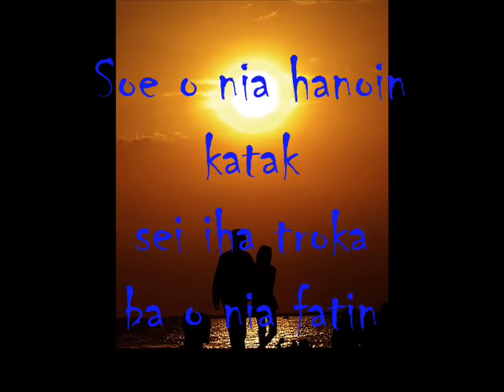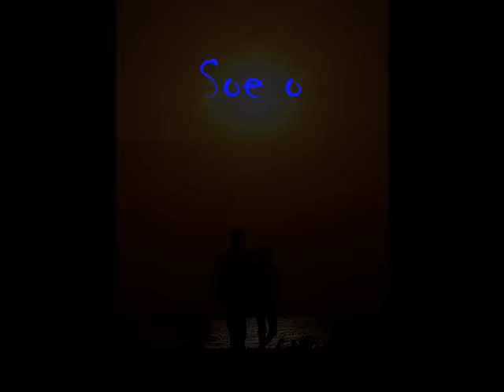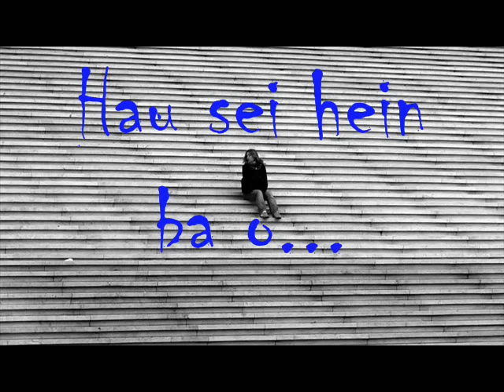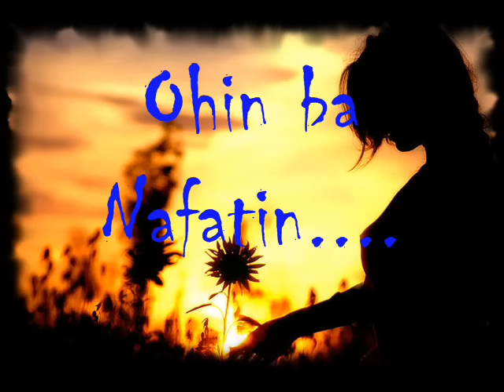Hein nafatin lyrics (Bovem)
Hare fulan naroman no fitun nabilan husi fatin nee
O lalatak mosu hamaluk hau mesak
depois O dook husi hau

O ba dook buka matenek
O ba dook husik hau nune
maibe hau sei hein O
hein nafatin O

soe O nia hanoin katak sei troka ba O nia fatin
fiar ba domin ida uluk hau oferece ba O
hau sei hein ba o tan hau estima o
iha hau hein hau sei harohan ba o
ohin ba nafatin, ohin ba nafatin

hau sei reza ba nai tulun o moris iha fatin dook
keta haluha hau mos iha nee
hein o fila lalais mai

o ba dook husik hau nunee
hein nafatin o

soe o nia hanoin katak sei iha troka ba o nia fatin
ohin ba nafatin

ohin ba nafatin, sei hein nafatin O